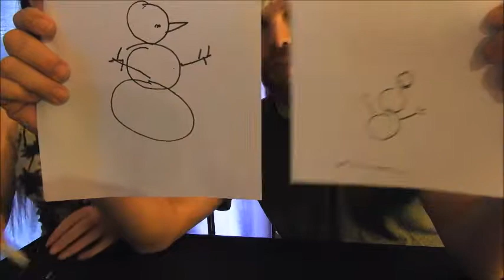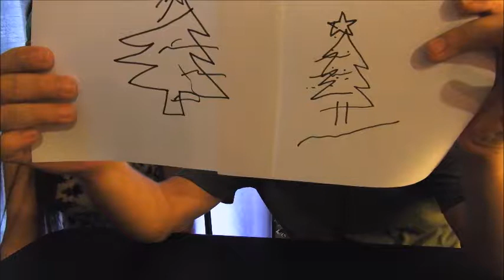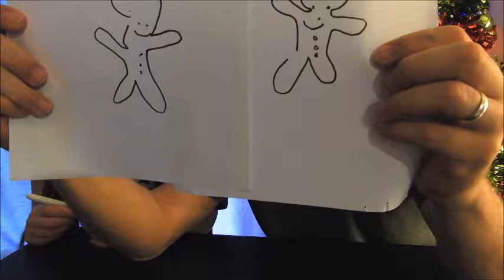CHUBBY BUNNY CHALLENGE + DRAWING BLIND CHALLENGE!!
We decided to try the chubby bunny challenge with marshmallows and the drawing blind folded challenge!!!